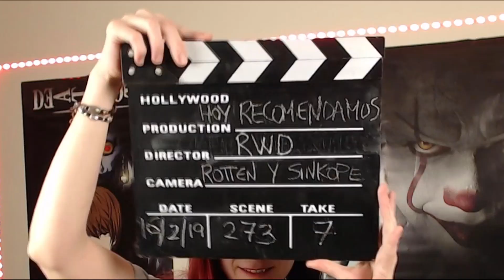Buscaban fantasmas y se encontraron con ellos mismos | RWD | HoyRecomendamos #273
Título original: RWD

Año: 2015

Duración: 77 min.

País: Estados Unidos

Dirección: Matt Stuertz

Guion: Adam Hartley, Matt Stuertz

Fotografía: Matt Stuertz

Reparto: Adam Hartley,  Matt Stuertz

Productora: Twenty Eighteen Seventy-Six

Género: Terror. Ciencia ficción | Metraje encontrado
Vuestra opinión nos importa mucho así que sin miedo dejar cualquier comentario abajo, positivo o negativo. Vuestra propia calificación de la película. Y recomendarnos alguna hayáis visto, que queráis que subamos etc...

Gracias por el apoyo!! y a disfrutar de la peli!.

Blanco: nulo/poco
Verde: una cantidad moderada
Amarillo: bastante
Rojo: mucho
Negro: extremo